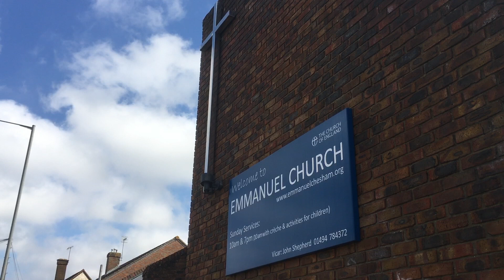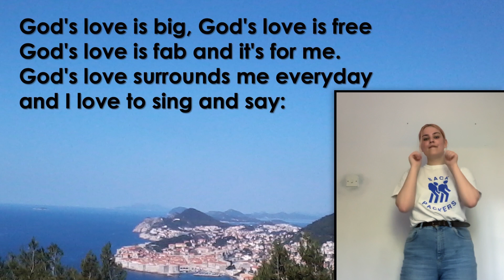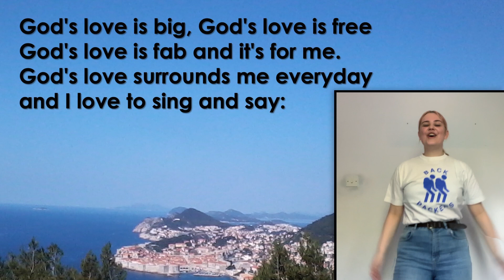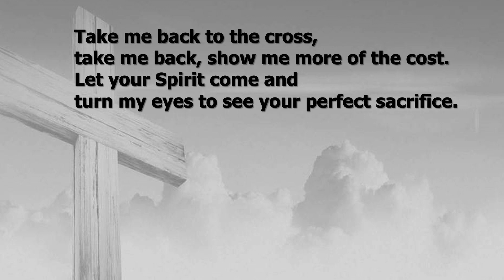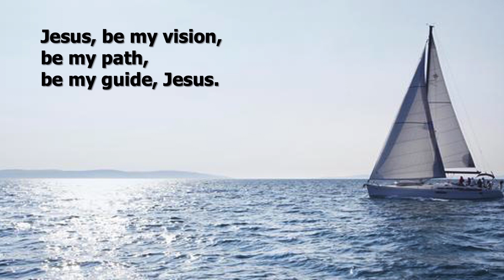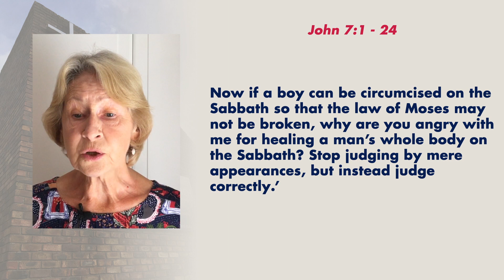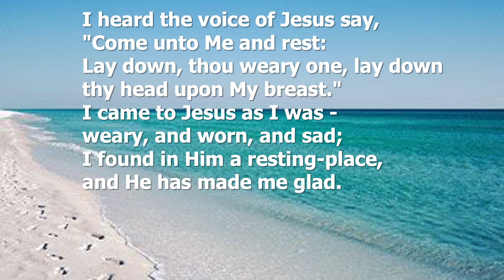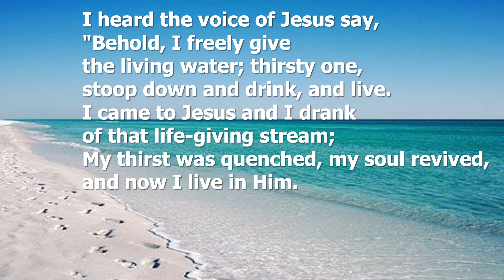12th July 2020 - Emmanuel Chesham 10am Service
Please join us for our Morning Service at 10am